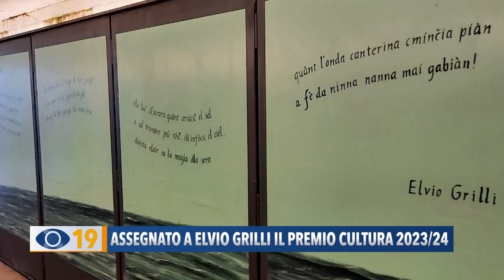Assegnato a Elvio Grilli il Premio Cultura 2023/24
Altro riconoscimento per Elvio Grilli: il fanese si è aggiudicato il Premio Cultura 2023/24 al concorso nazionale di poesia “L’Arte in versi”. La premiazione avverrà a Jesi il prossimo 22 giugno.